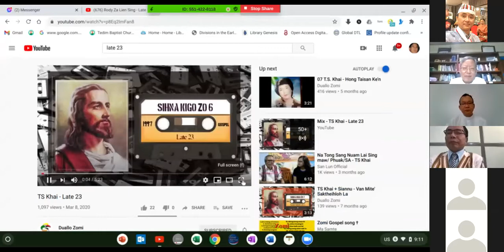Covid 19 Leh Tapidawte Nuntak Khuasakzia by Most Rev. Felix Lian Khen Thang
Covid 19 Leh Tapidawte Nuntak Khuasakzia
by Most Rev. Felix Lian Khen Thang

Hun uk
Rev Lian Khen Pau
General Secretary
KVBC, Kalay

Sermon
Most Rev. Felix Lian Khen Thang
Bishop of Kalay Diocese Myanmar

Minam ading thungetna
Rev. En Khan Hau
Church Pastor
Kalaymyo Baptist Church

Note: Sani ni sim 8:00AM in Online Kikhopna om den hi.